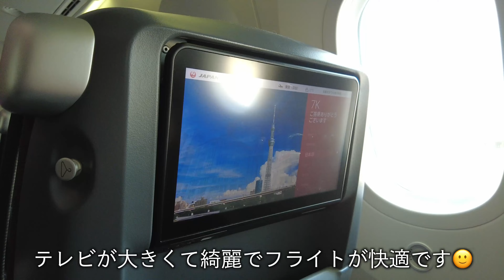【HawaiiVlog♯１】JALラウンンジ/シェラトンワイキキホテル/ワイキキ散策